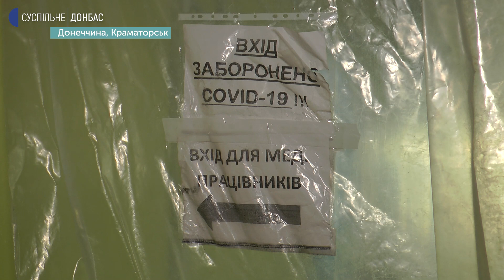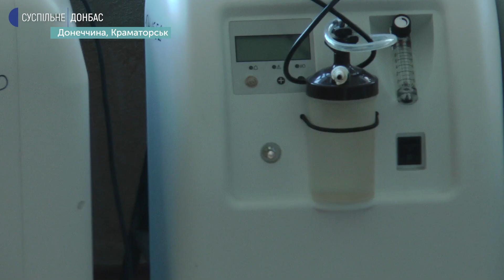Встановили кисневу станцію. У Краматорську готуються до чергової хвилі COVID-19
Лікарі третьої Краматорської міської лікарні готуються до чергової хвилі захворюваності на коронавірус. Аби забезпечити можливих пацієнтів киснем у лікарні встановили кріогенну станцію, яка переробляє рідкий оксиген у газоподібний.